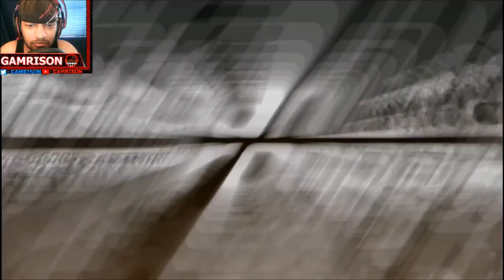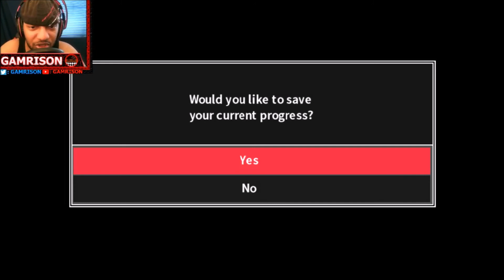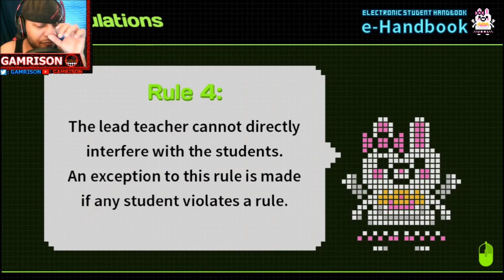We're Finally Playing Danganronpa 2 GOODBYE DESPAIR! MONOKUMA's SISTER?! Part 1 Beach Episode?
First time playing Super Danganronpa 2 Goodbye Despair! Being it is the Danganronpa 10th Anniversary we are playing through the whole series and now it is time for the sequel!  Goodbye despair huh? Does that mean the first game's survivors are okay? Did they really find that hope they were looking for...or is this the BEACH EPISODE wait...okay...I can get behind this...why are the clouds dark...

LIKE THAT SMASH BUTTON